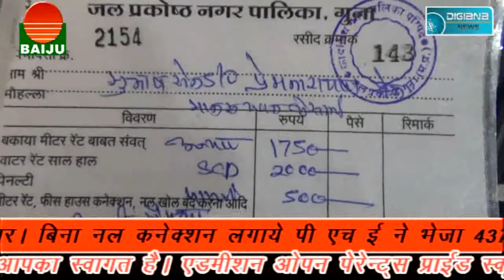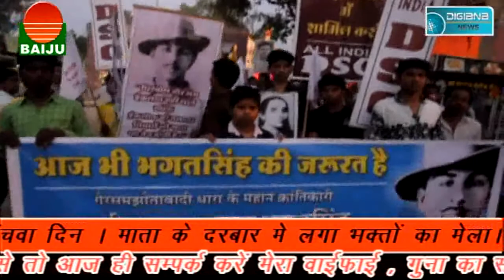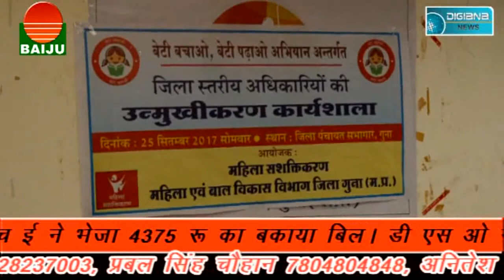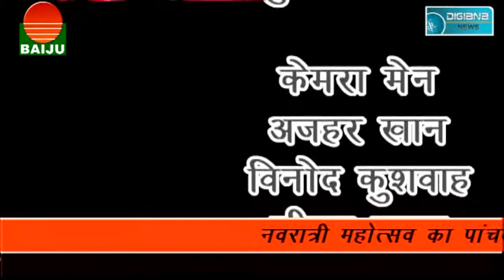अस्पताल या बीमारियों का अड्डा.......?